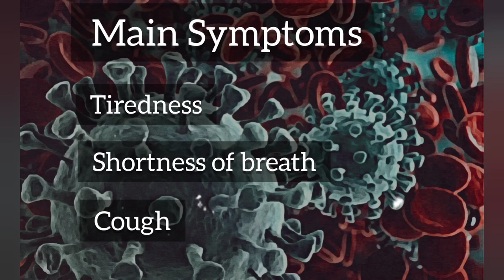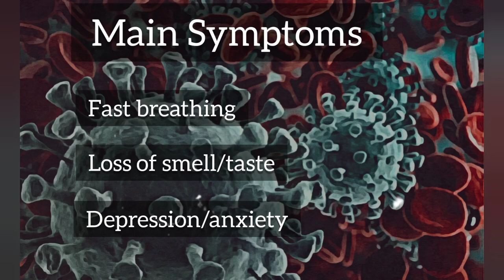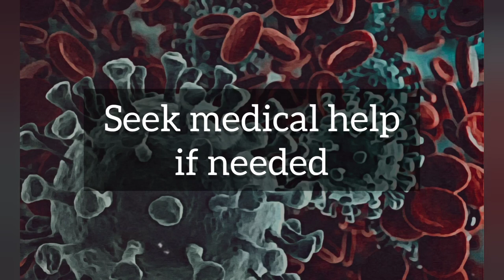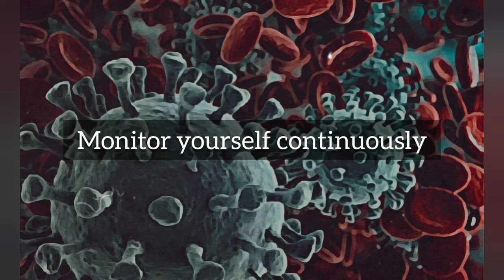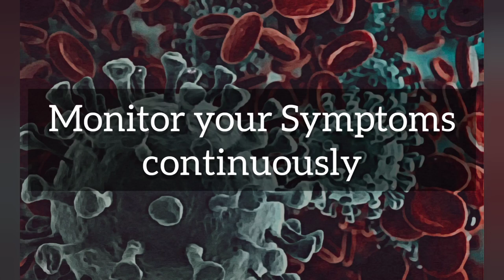കോവിഡിന് ശേഷമുള്ള രോഗലക്ഷണങ്ങൾ | Post covid effects malayalam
Due to post covid effects, most of the people has post covid syndrome or any other post covid issues which then may lead to serious problems. In this video we will discuss about the care after covid recovery or negative result and how to stop it to go to further complications.